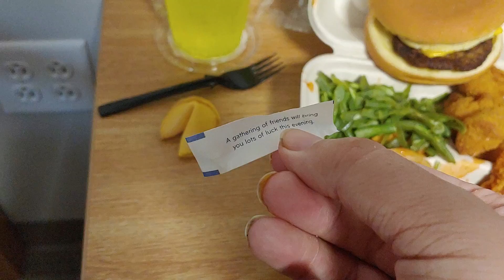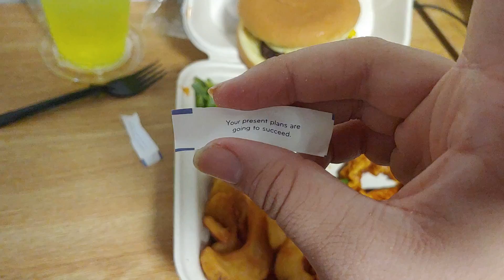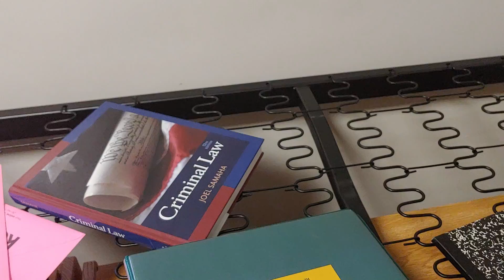My Dinner : Day 1593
September 1, first day of real classes.